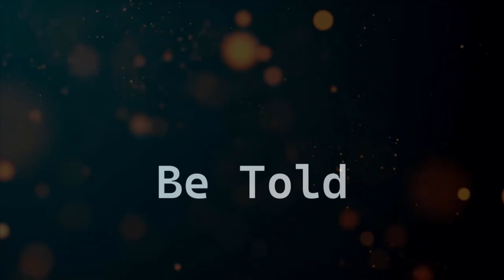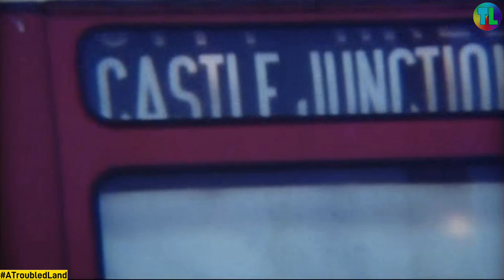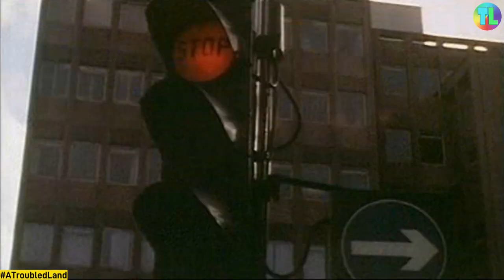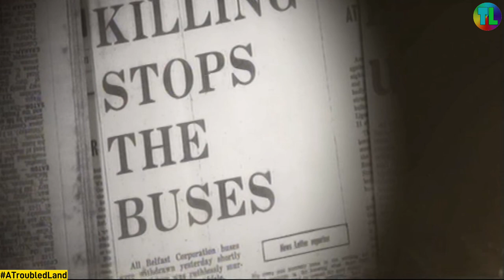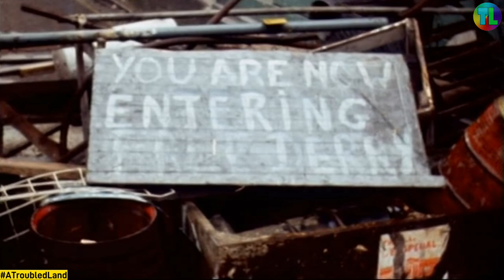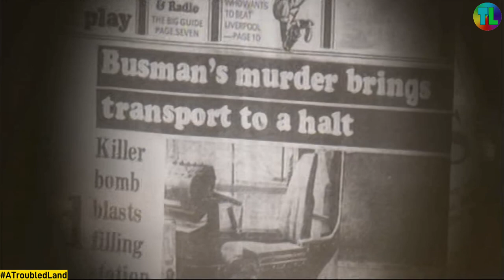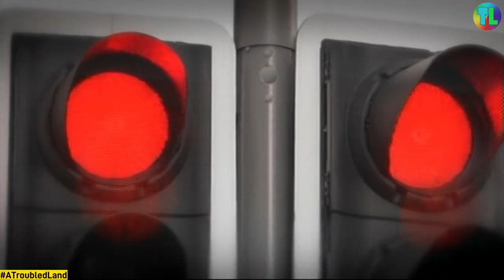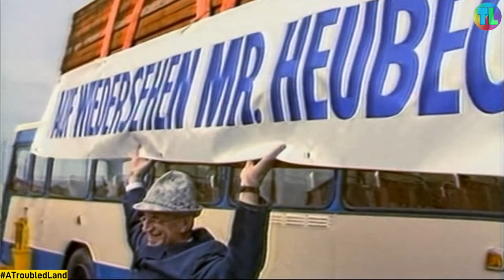Buses - On the FrontLine - 2014 - Troubles Documentary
I've seen many a bus, van, truck and car put alight during the conflict. It was so normal to me , like an every day occurance , part of life , part of the street furniture. When you look back now it's crazy how unsensitized we became during the conflict to these things... A crazy time for us all...